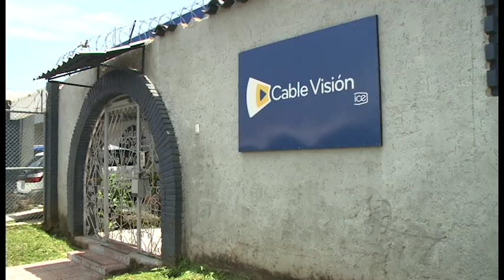ICE entregó 220 cartas de despido a trabajadores de Cablevisión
El Instituto Costarricense de Electricidad entregó más de 220 cartas de despido a los trabajadores de Cable Visión, según les fue informado el pasado 10 de abril. Ver más